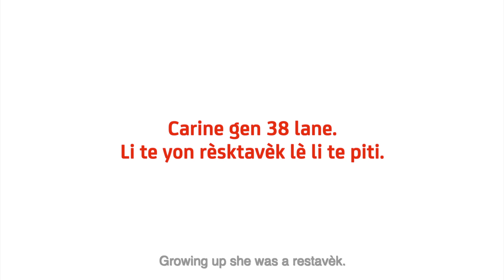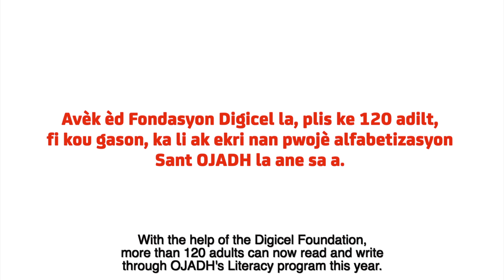The Literacy Project: The Story of Carine Dorvil (Le Projet ALPHA: L'histoire de Carine Dorvil)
Fourteen years ago, Organisation des Jeunes en Action pour le Développement d’Haiti (OJADH) launched a campaign against illiteracy in the community of Delmas touching more than 780 men, women and children who have been deemed as the ultra poor in Haitian society.

Il y a 14 ans un groupe de jeunes, Organisation des Jeunes en Action pour le Développement d’Haiti (OJADH) , à Delmas ont décidé de se mettre ensemble pour intervenir sur l’une des problématiques constituant un handicap au développement du pays : l’analphabétisme. Fort du succès de ce programme qui vise les personnes les plus vulnérables de la zone de Delmas,

OJADH a bénéficié un support financier de la Fondation Digicel en vue de continuer avec leur projet d’alphabétisation.